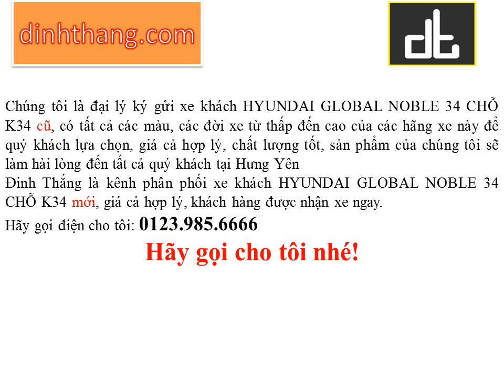Mua, bán ô tô mới-cũ xe khách HYUNDAI GLOBAL NOBLE 34 CHỖ K34 tại Hưng Yên (01239856666)